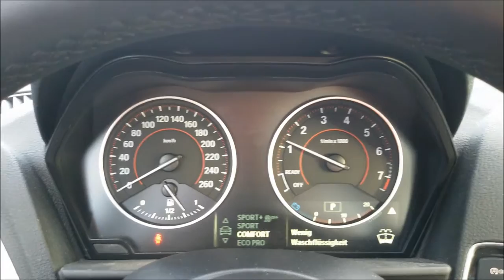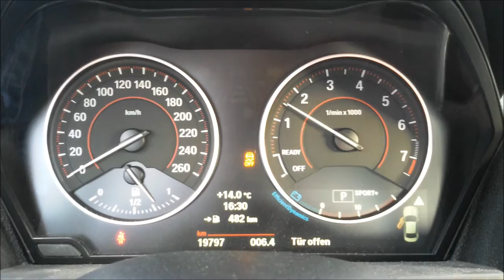BMW M235i Coupé Start Up & Revs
BMW M235i
3.0 6-cilinder Turbo Automatic
326 hp, 450Nm
0-100 km/h: 4,8 seconds